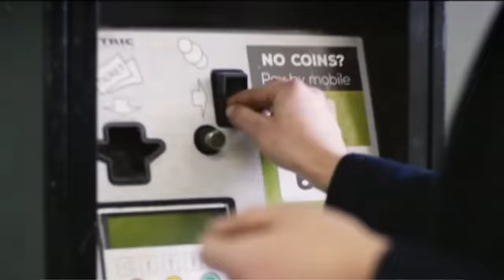Video: Así miran el mundo los autistas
La hipersensibilidad es característica de los autistas, que se sienten abrumados por la ansiedad que les provoca la saturación de sensaciones.